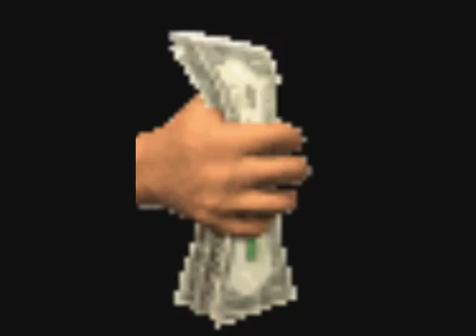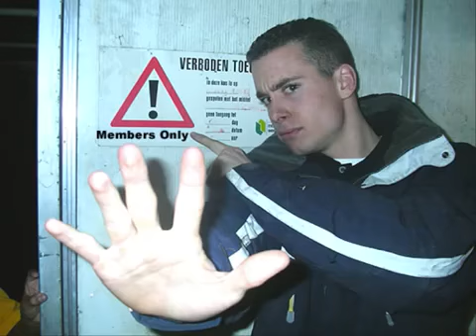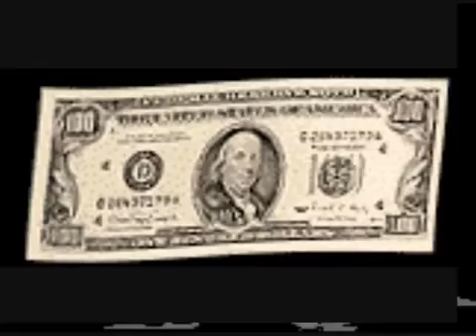Bobby Bland Members only 360P